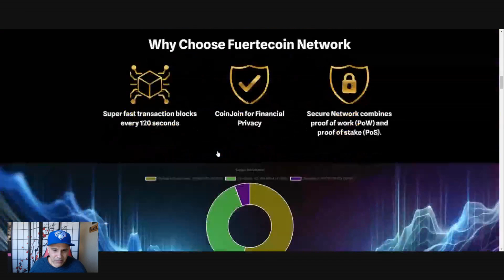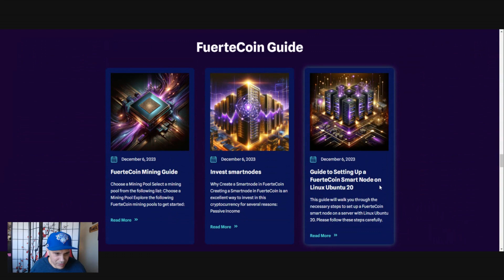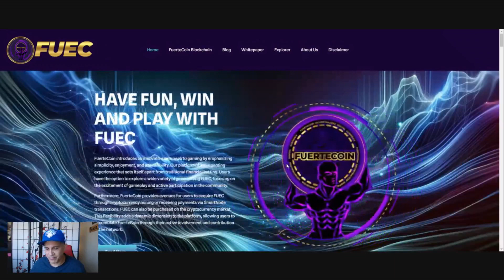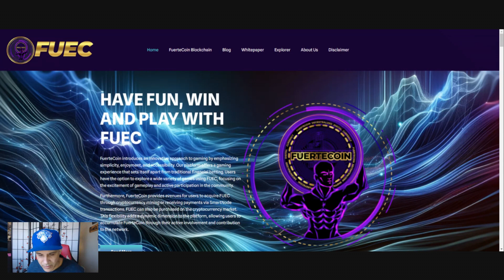Let's Talk About FuerteCoin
Bitcoin: bc1qnydvwffrur6khskldqs26g7se4gc92088rnyum
Kaspa: kaspa:qqj4uh04r28p2kcmhp7uh7ahtmcphczzqyada8zzkua7d9pth4x266zcxvdr2
Dogecoin: DJa6Zp47X8RwarG4y3qNNq8t2A53vsCpfN